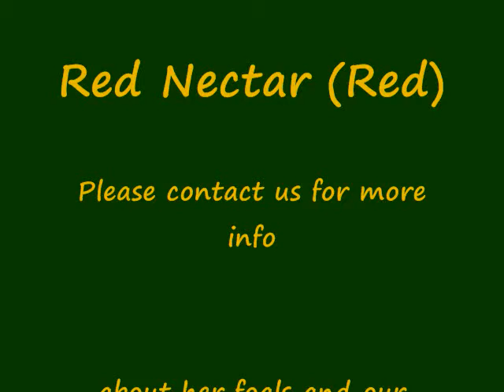Trickle Creek Ranch - Pics of Red